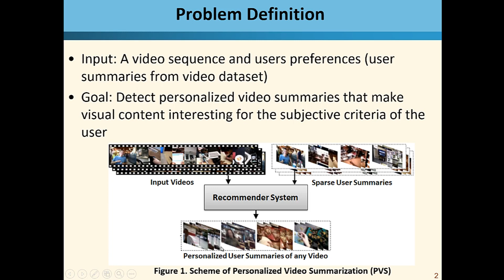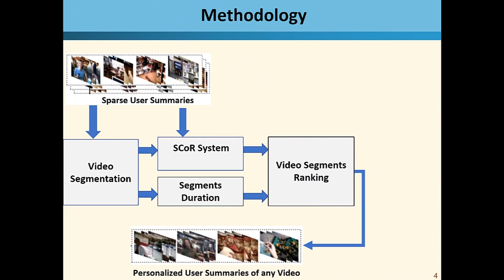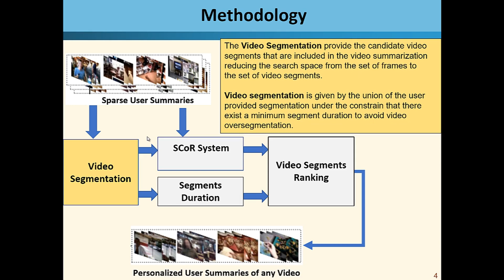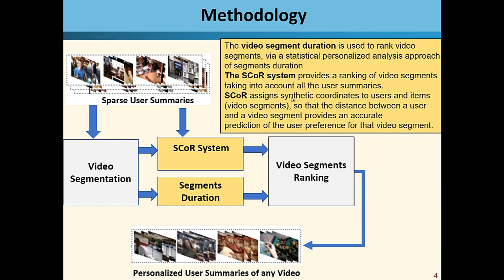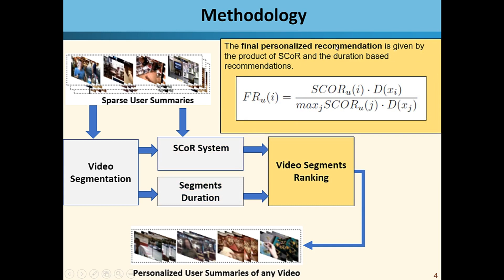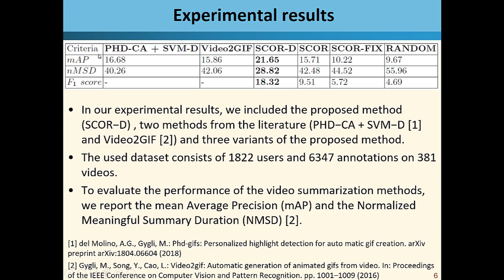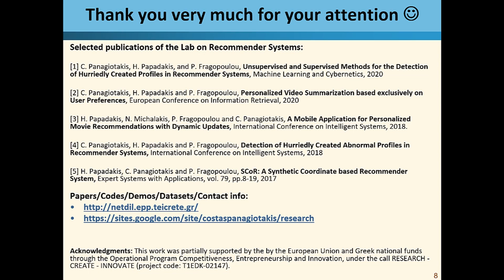ECIR2020 31 Personalized Video Summarization based exclusively on User Preferences